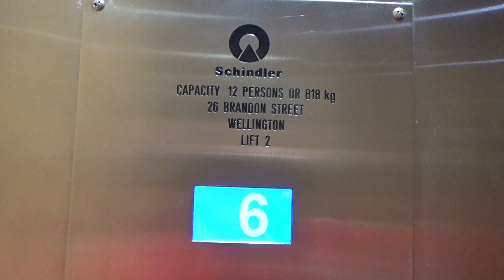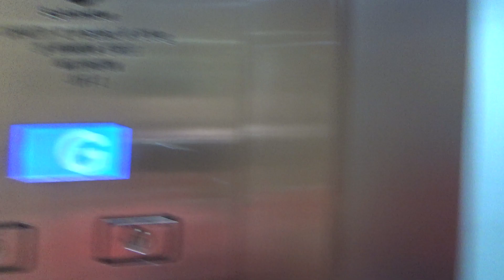💘 Strange Mods + Beeping M-Series! | 1961 OTIS (mod. Schindler) @ 26 Brandon Street, Wellington CBD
It’s been 2 months since I filmed this (as of the upload of this video), and I still can’t wrap my head around this mod lol! So they were originally some OTIS elevators from 1961. They’ve since been modernised by Schindler with M-Series everywhere but the indicators. The exterior indicators (and as a result, the chimes) are FI MXB. What I want to know is whether this was a single mod and they just mixed the two fixture lines together for whatever reason, or whether a second mod was done at a later date to replace the LOP indicators. Anyway, another interesting thing about these elevators is that they have BEEPING M-Series buttons! The last time this was sighted was at the Hope Gibbons Building at nearly the opposite end of the CBD lol! (Coincidentally, both sets of lifts have generic COP indicators.) I wanted to have more fun with them but level 6 opened straight into a reception desk so I was only allowed the one ride. These elevators are a little confusing but that’s what gives them character. Back to the “strange mod(s)” topic, at 0:11 you’ll notice these elevators have an OTIS phone which just adds to the ambiguity!

💘 Happy Valentine’s Day, people! I’ll just stay single this year; no change whatsoever to the past 🥲

Manufacturer: OTIS (mod. Schindler)
Model/Controller: ???
Year: 1961 (mod. 2010's)
Fixtures: M-Series (FI MXB exterior indicators)
Type: Traction
No. of elevators in set: 2
Floors served: ★G, 1, 2, 3, 4, 5, 6, 7, 8
Capacity: 12 persons / 818 kg
Film date: 13/12/2021

Elevator rating: 98/100
DT rating: 3/100
Total: 95/100